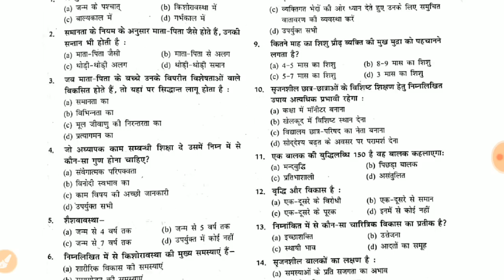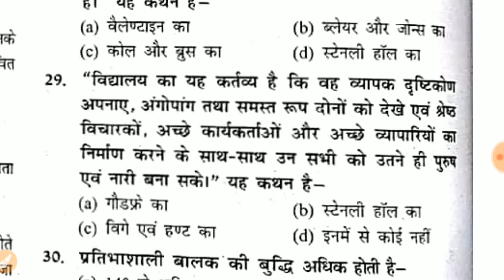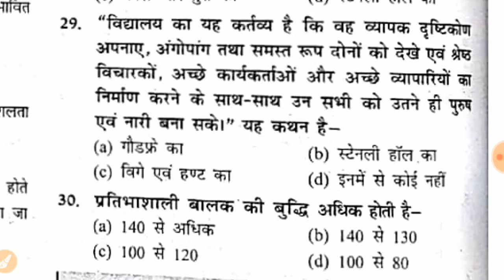बाल विकास एवं शिक्षण शास्त्र के प्रैक्टिस सेट के महत्वपूर्ण प्रश्न|| करें तैयारी प्रैक्टिस सेट से